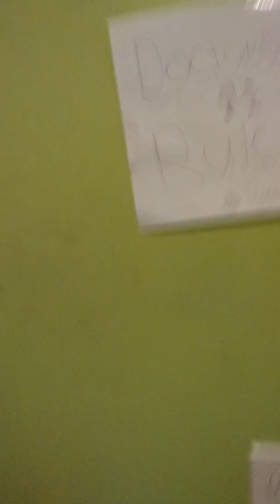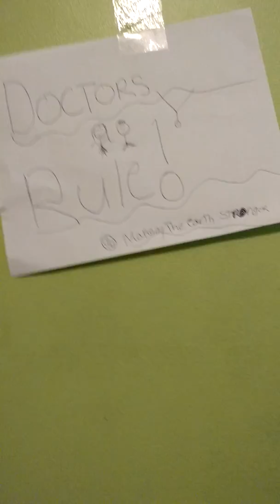August 16, 2017